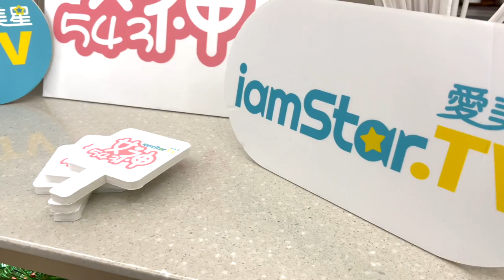【聖誕派對】2021年終女神交換禮物派對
【女神543 | 愛美星 iamStar.TV】
❤️每週二 晚上8點，準時與你一起543！
「超完美女神」組合！擦出你意想不到的火花！

※合作接洽請洽Email信箱

※也請喜歡活動、影劇、表演、主持、模特的妳（你）們，與我們聯繫～

Twin Musicom創作的「We Wish You a Merry Christmas」是依據 創用 CC (姓名標示) 4.0 授權使用。